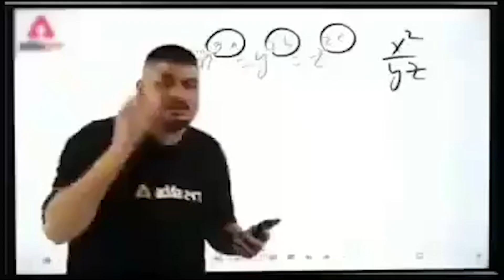RRR Movie Review || Maza To Aya Lekin... || CINEMATIC TALKS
RRR movie Review by Cinematic Talks
RRR Review by Cinematic talks
RRR Review
Rise Roar Revolt Review
RRR Movie Review

RRR movie released in theaters today. SS Rajamouli is back after 5 years from Baahubali 2. RRR movie review starring Jr NTR, Ram charan, Ajay devgn, Alia bhatt. RRR movie review in hindi. Cinematic Talks

CINEMATIC TALKS channel sometimes use Film Clips, TV series Clips, Web Series Clips, Animation Series Clips to explain about the Film, Web Series, Trailers and Songs, but all under section 107 of the copyright Act 1976, allowance is made for FAIR USE for purpose such as criticism, comment, news reporting, teaching, scholarship and research.